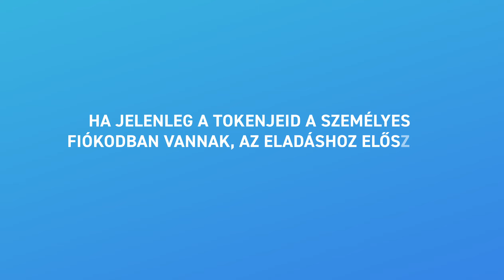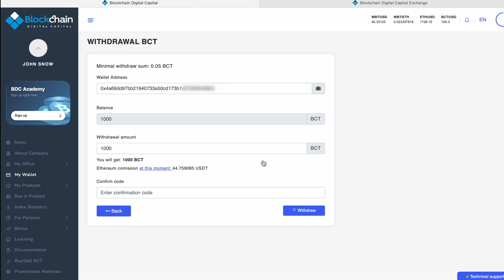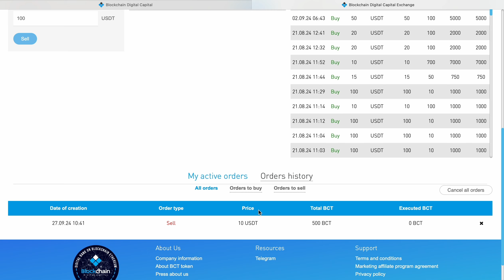BCT részvénytokenek áthelyezése a személyes fiókból a tőzsdére és eladásra bocsátása